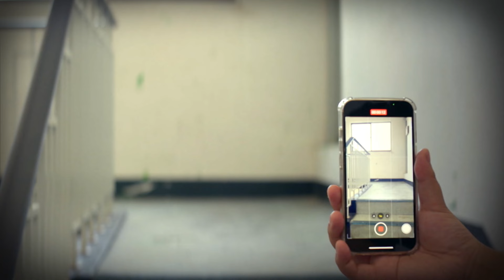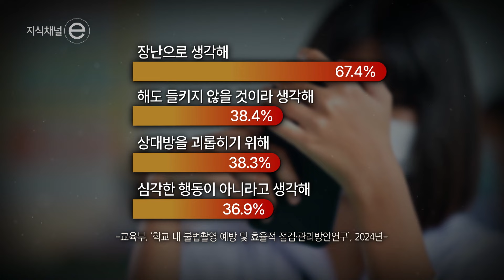[EBS지식채널e] 학교 내 불법촬영 근절, 모두가 지켜야 할 에티켓 '포티켓'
불법촬영 근절, 모두가 지켜야 할 '포티켓'

최근 학교 내 불법 촬영 건수가
크게 증가하고 있습니다.
학교가 즐겁고 안전한 배움의 공간이 되려면
어떻게 해야할까요?

불법촬영 범죄의 현황과
학교 내 불법 촬영을 예방하고
올바른 촬영 문화를 조성하기 위한
학생 참여형 캠페인 '포티켓',